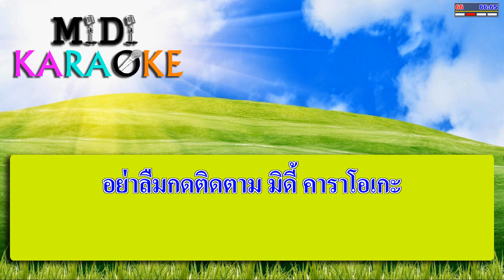ตอบจดหมายฉบับสุดท้าย(คีร์ผู้หญิง) - อัมพร แหวนเพชร | MIDI KARAOKE มิดี้ คาราโอเกะ